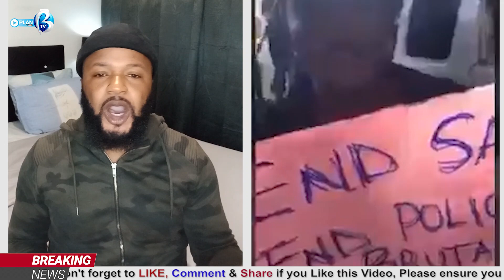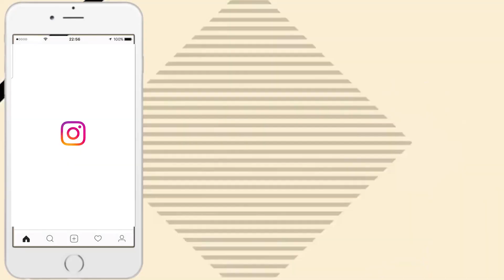SINGLE PORTABLE BEG FOR MERCY IN COURT AFTER BEING ARRESTED TODAY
THE END OF SINGER PORTABLE ZAZU | HE SHOULDN'T HAVE DON THIS IN PUBLIC

SINGER PORTABLE OGUN STATE SHOW

PORTABLE AND AGBERO

ZAZU AND AGBERO

portable zazu,
portable zazu zeh video,
portable,
portable zazu ogun state video,
portable zazu ogun state performance,
portable wizkid latest video,portable ft wizkid,
zazu omolalomi,portable omolalomi,
Portable Omolalomi with ZaZoo Zeh live performance,
Portable Omolalomi with ZaZoo Zeh live,
Portable Omolalomi with ZaZoo Zeh live on stage,
Portable ZaZoo Zeh live performance,
portable zazu ogun state